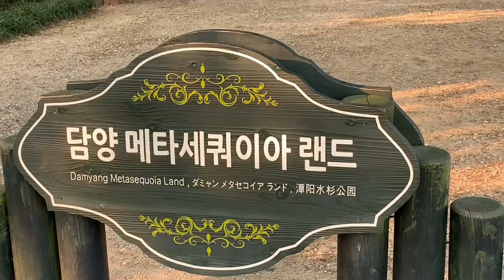담양여행 가을 메타세콰이어길 1시간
담양여행 가을 메타세콰이어 가로수길
담양군청 동쪽의 학동교차로에서 금월리 금월교에 이르는 옛 24번 국도가 담양의 대표적인 메타세쿼이아 가로수길로,
산림청과 생명의숲가꾸기운동본부 등에서 주관한 ‘2002 아름다운 거리숲’ 대상을 수상했고, 2006년 건설교통부 선정 ‘한국의 아름다운 길 100선’의 최우수상을 수상한 길이라고 하네요